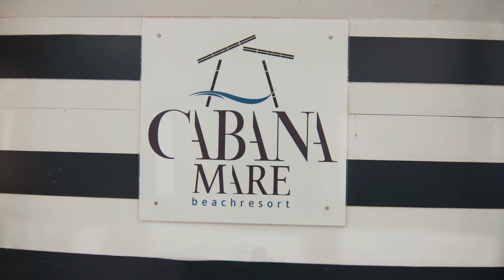Nemesis Party at Cabana Mare (Every Wednesday)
Nemesis is a party, inspired by Ancient Greek rituals.
The venue is decorated with Classic Greek Architecture and the whole concept is based on Ancient Greece.

Our Greek Godesses dressed in Ancient Greek uniforms welcome you to Cabana Mare, while artists and performers, follow the whole concept.
Take your selfies with Minotaur and be part of the ritual that makes this event special to watch and dance to. It's your time to party like the good old times!

Cabana Resident dj Andreasondecks alongside guest djs, dancers, and special effects, make this event a unique afternoon clubbing experience!
You are advised to make your reservation to “LIVE YOUR OWN NEMESIS” every Wednesday!

⚜️NEMESIS PARTY
🗓EVERY WEDNESDAY
🕔Starts: 17.00
🎧Andreasondecks + Cabana residents
🫒ANCIENT GREEK theme
📜FREE ENTRY
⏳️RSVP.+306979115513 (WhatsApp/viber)